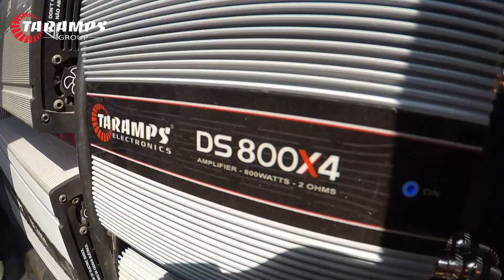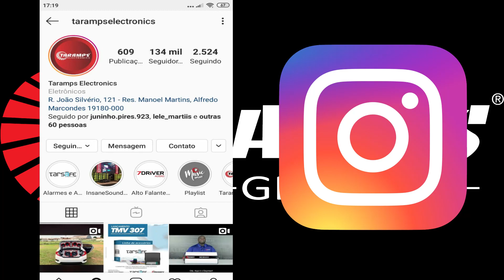Taramps HD 10000, HD 15000, DS 800x4 e mais! | Ford F-250 (English/CC)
Veja nesse vídeo um pouco mais do que rolou no último Insane Sound em Barretos, SP! Agora com uma Ford F-250 cujo sistema é 12 volts e estruturado por nossos módulos amplificadores e fontes!

Contato Suporte Técnico:
Suporte Linha de Áudio: 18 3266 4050